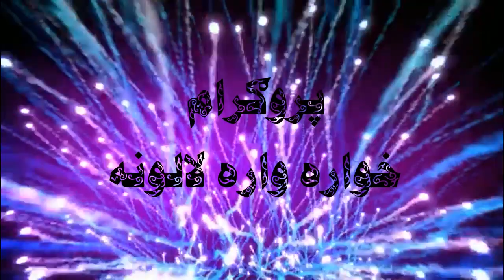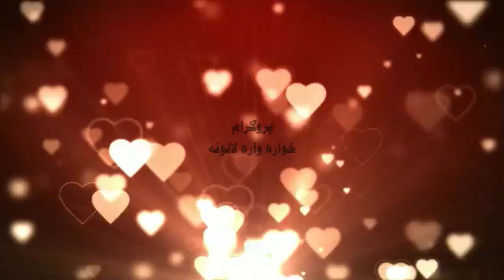زماخوره ئے معاذ واورئ